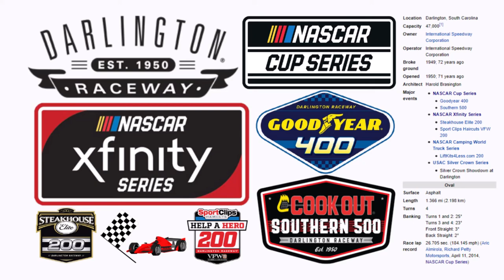Darlington Raceway - Microsoft Flight Simulator STADIUM LANDING!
Today we visit the city of Darlington, South Carolina and their classic Darlington Raceway!

History:

Darlington Raceway is a race track built for NASCAR racing located in Darlington, South Carolina. It is nicknamed "The Lady in Black" and "The Track Too Tough to Tame" by many NASCAR fans and drivers and advertised as "A NASCAR Tradition." It is of a unique, somewhat egg-shaped design, an oval with the ends of very different configurations, a condition which supposedly arose from the proximity of one end of the track to a minnow pond the owner refused to relocate. This situation makes it very challenging for the crews to set up their cars' handling in a way that will be effective at both ends.

Harold Brasington was a retired racer in 1948, who had gotten to know Bill France Sr. while competing against France at the Daytona Beach Road Course and other dirt tracks in the Southeast and Midwestern United States; he quit racing in the late 1940s to concentrate on farming and his construction business. He began planning a new speedway after he noticed the huge crowds while attending the 1948 Indianapolis 500 and thought, "If Tony Hulman can do it here, I can do it back home." Brasington bought 70 acres from farmer Sherman Ramsey, and started making a race track from a cotton and peanut field. However, he was forced to create an egg-shaped oval with one corner tighter, narrower, and more steeply banked because he promised Ramsey that the new track wouldn't disturb Ramsey's minnow pond at the west side of the property. Brasington was able to make the other turn at the east side of the property wide, sweeping, and flat as he wanted. It took almost a year to build the track.

Brasington made a deal in the summer of 1950 with France to run a 500-mile (800 km) race in Darlington on Labor Day that year. The first Southern 500 carried a record $25,000 purse, and was co-sanctioned by NASCAR and its rival Central States Racing Association. More than 80 entrants showed up for the race. Brasington used a 2-week qualifying scheme similar to the one used at the Indianapolis 500. Brasington was also inspired by Indianapolis when he had the 75-car field aligned in 25 rows of three cars. These practices have been curtailed over the years as NASCAR adopted a more uniform set of guidelines with regard to the number of cars which could qualify for a race. The race was won by Johnny Mantz in a car owned by France. In recent years the track has been reconfigured; since 1997, what was the front stretch is now the back stretch, from late 2003 to early 2004 lights were installed for night racing to beat the heat, and the turns have been renumbered accordingly. Seating has been increased to approximately 65,000, although it has been limited by the proximity of a highway behind the back stretch and another pond; the original minnow pond is long gone.

Darlington has something of a legendary quality among drivers and older fans; this is probably due to its long track length relative to other NASCAR speedways of its era and hence the first venue where many of them became cognizant of the truly high speeds that stock cars could achieve on a long track. The track allegedly earned the moniker The Lady in Black because the night before the race the track maintenance crew would cover the entire track with fresh asphalt sealant, in the early years of the speedway, thus making the racing surface dark black. Darlington is also known as "The Track Too Tough to Tame" because drivers can run lap after lap without a problem and then bounce off of the wall the following lap. Racers will frequently explain that they have to race the racetrack, not their competition. Drivers hitting the wall are considered to have received their "Darlington Stripe" thanks to the missing paint on the right side of the car. On January 28, 2019, it was revealed on ISC's 2018 annual report that the raceway's track seating was reduced from 58,000 to 47,000.

Music
Artist: Howard Harper-Barnes
Song: Prescient